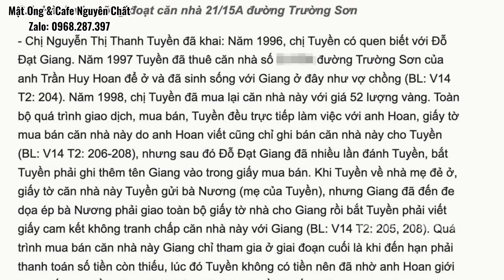Vụ Bà Hằng Liệu Có Kéo Theo HÀNG LOẠT CÁI SAI Của Hàn Ly LS Sỹ NhâmHoang Khang KHAI Toàn Bộ Sự Thật?